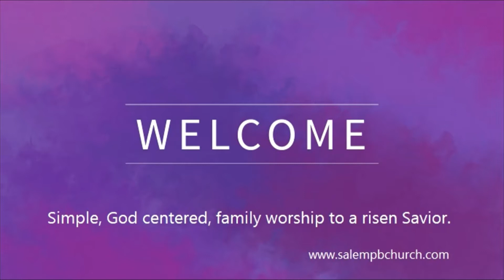Greater Righteousness 2: Murder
What does Jesus warn us about when it comes to Murder?